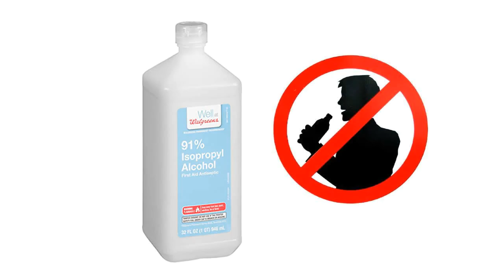denature meaning | Vocabulary for Kids | Children's Dictionary | Learn English Vocabulary